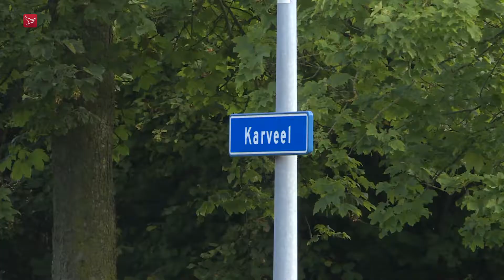Karveel stond bol van wielrenners, verkeersregelaars en fietsende ouders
De wijk Karveel in Lelystad was tijdens de Benelux Tour een belangrijke verkeersader voor de organisatie. Leden van Toerclub Flevoland reden door de wijk om de renners van de wielerwedstrijd van en naar start en finish te brengen. Het Karveel was vanwege het evenement voor een groot deel afgesloten voor het verkeer.